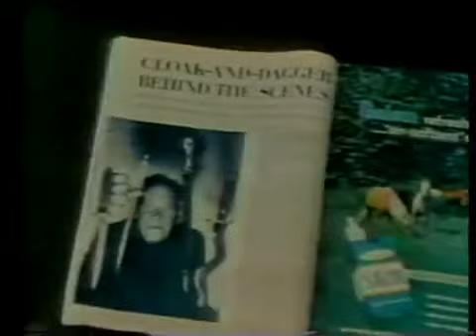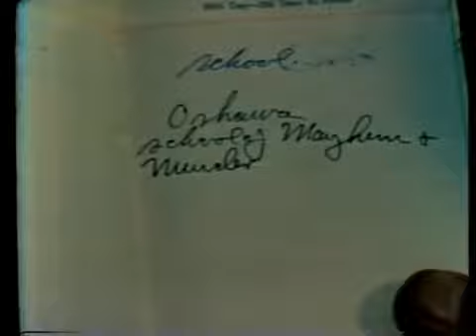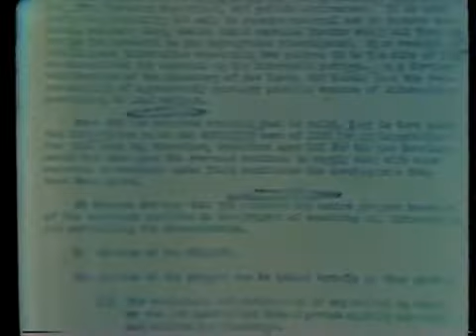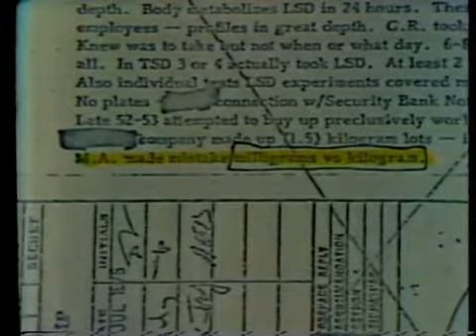CIA Mission Mind Control Documentary Part 1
PART 1 -  An ABC News Special about the human mind and experiments in mind control. Featuring Allen Dulles, CIA director, John Marks, author and 1977 congressional hearings on MKULTRA mind control experiments and more.